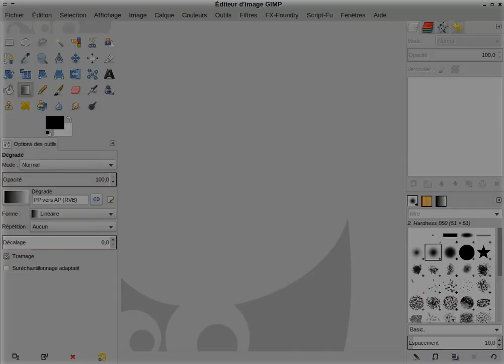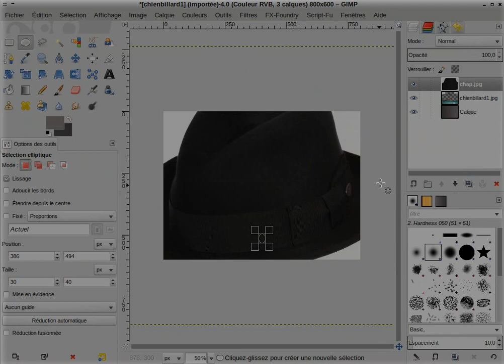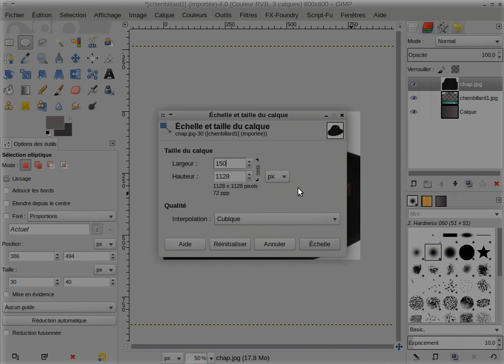Démonstration GIMP : Le chien qui joue au billard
Tutoriel GIMP : Le chien qui joue au billard